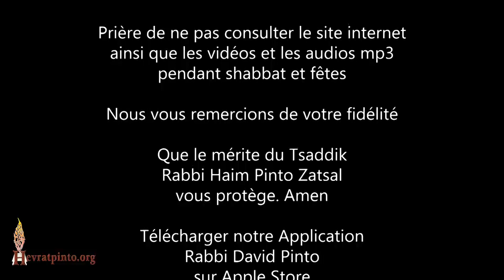Le Roi du jugement (Melekh Hamichpat)